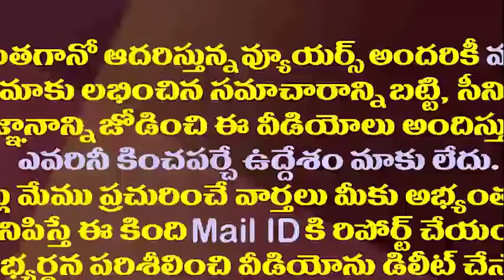ఇప్పటి వరకు కోవిడ్ నివారణకు ఏపీ ప్రభుత్వం ఎంత ఖర్చు చేసిందో తెలుసా? Buggana Rajendranath Reddy